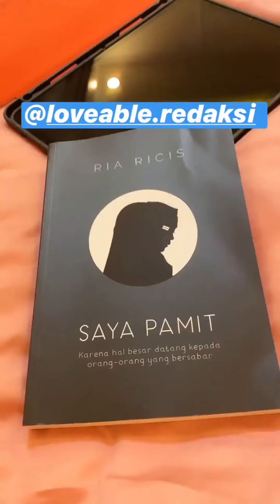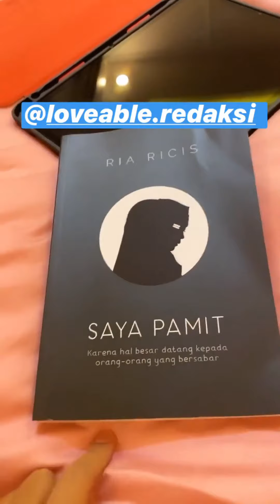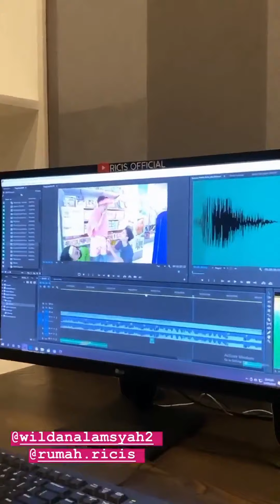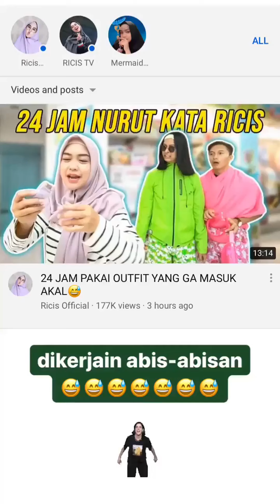Ria Ricis | Instagram Stories | November 22 - 23, 2019